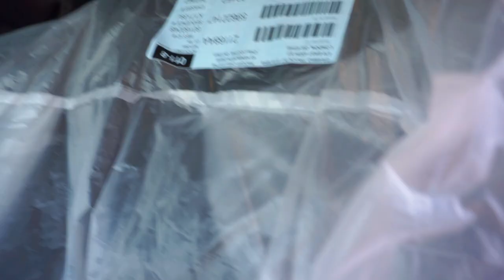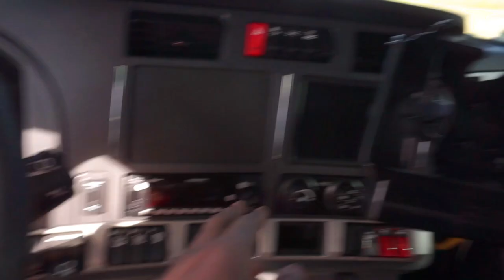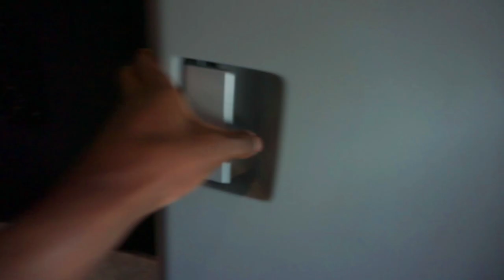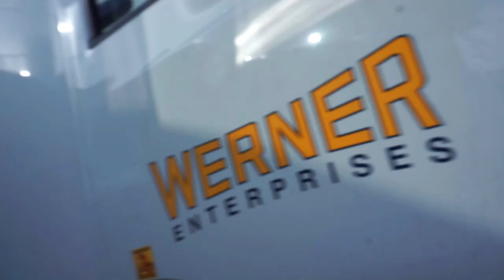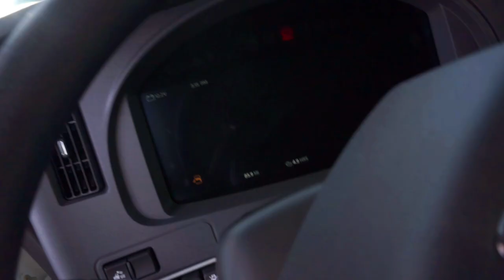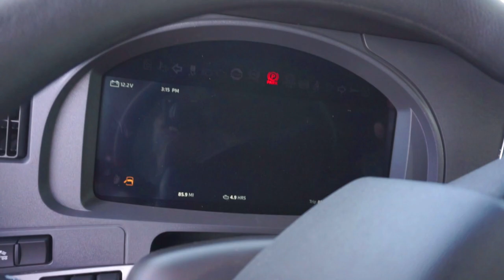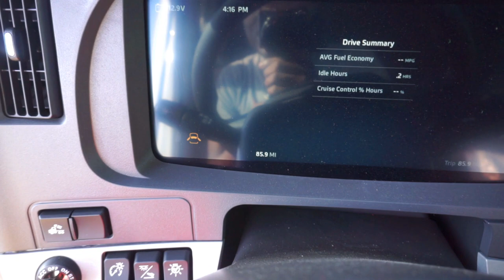Trucking Vlog: Brand NEW 2023 KW T680, Werner OTR Account, Last Day With The Truck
Trucking Vlog: Brand NEW 2023 KW T680, Werner OTR Account, Last Day With The Truck today was the last day we ride with the t680 but on to new things gang i hope you enjoying the content yall BEFORE YOU GO LIKE,COMMENT & SUBSCRIBE!